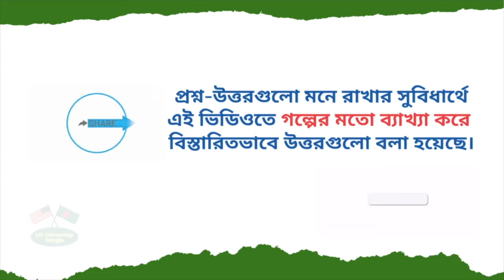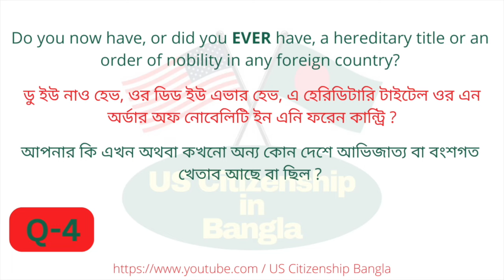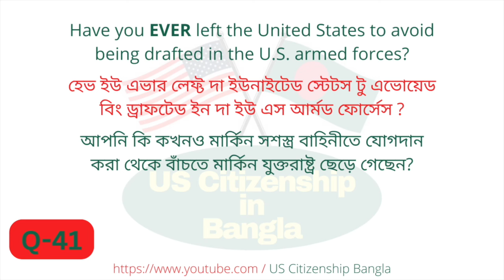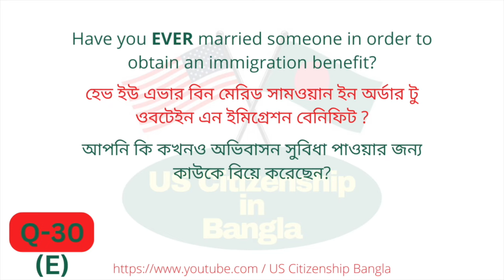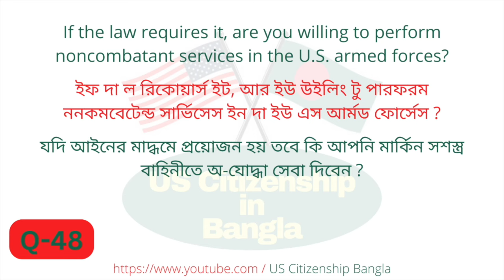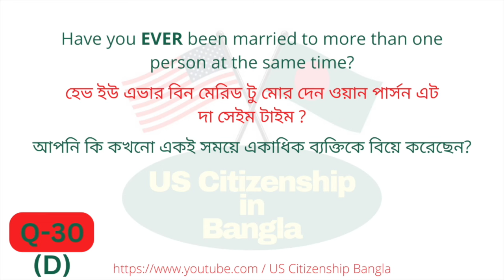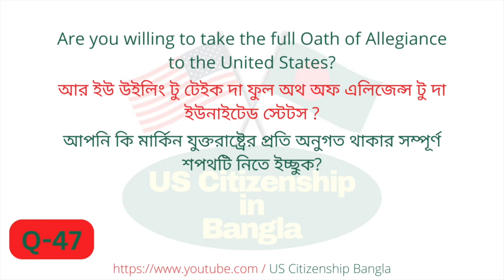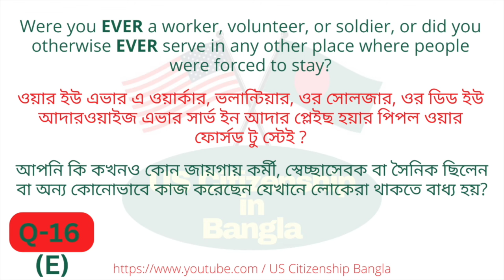Practice N400 Interview 2024 I US Citizenship Test I US Naturalization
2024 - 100 Civics Questions (2008 version) for the U.S. Citizenship Test.

2024 USCIS Official 100 Civics Test Questions & Answers,